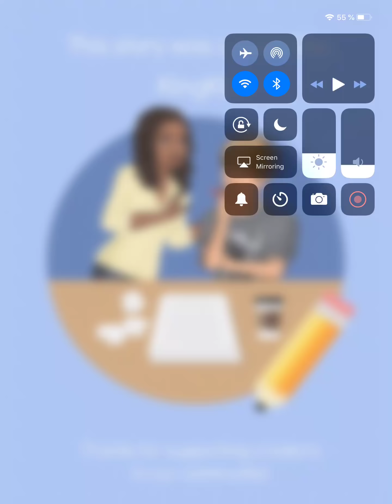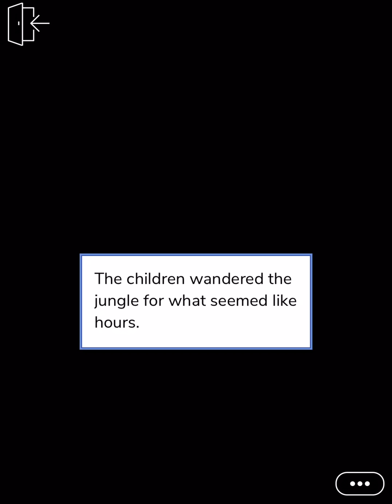Heathens (episode 1) episode choose your story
The last of dying breed, five siblings from an ancient witch coven protect each other at all cost.

Author:Kingkiki

 Follow the author on Instagram:Kingkiki.episode

Read the story on the app